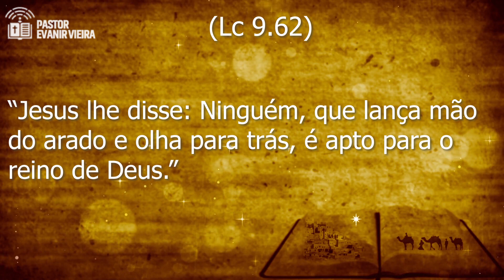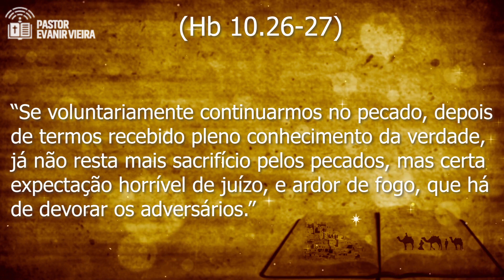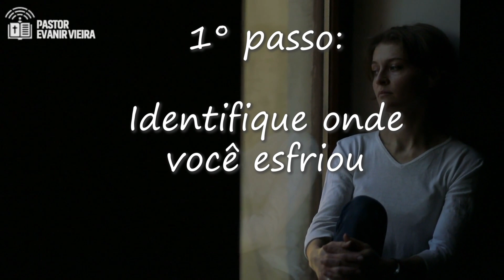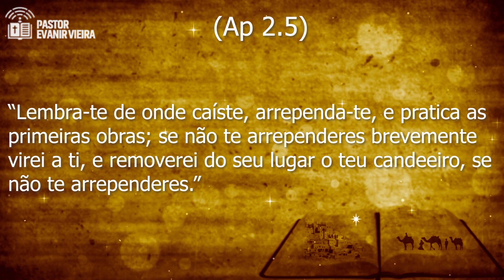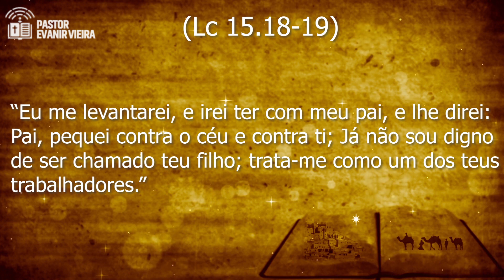Como voltar para Deus (3 passos)? Pastor Evanir Vieira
Você está afastado (desviado) de Deus? Neste vídeo o Pastor Evanir Vieira nos ensinará como voltar para Deus rapidamente em 3 passos?
Será que o desviado será salvo? Como identificar por que a pessoa se esfriou espiritualmente? Como voltar a ficar avivado na presença do Senhor?

1-🛍-Podemos te dar um ebook gratuito de batalha espiritual. Procure-nos no zap: 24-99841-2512 ou 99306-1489 ou 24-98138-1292;

2-📘 Temos um curso online onde ensinamos como ser cheio do Espírito Santo, no

7-✅Siga-nos nos zaps: 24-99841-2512 ou 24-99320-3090 ou 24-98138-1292.